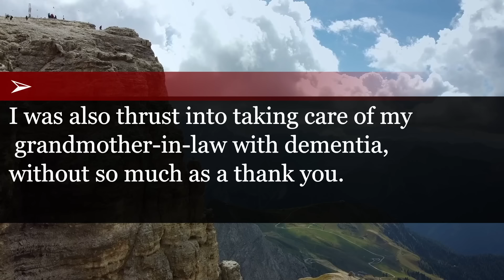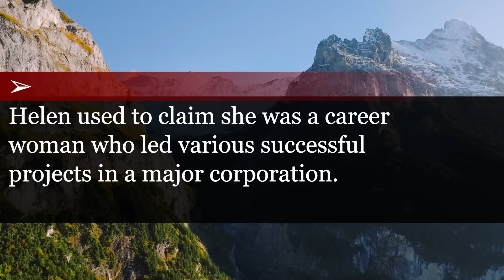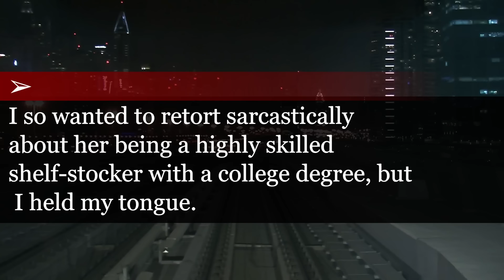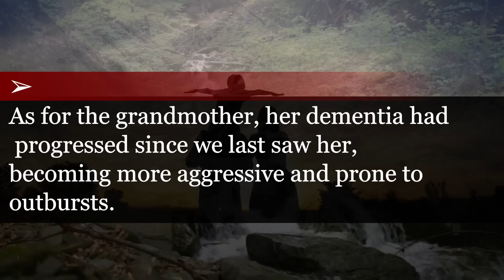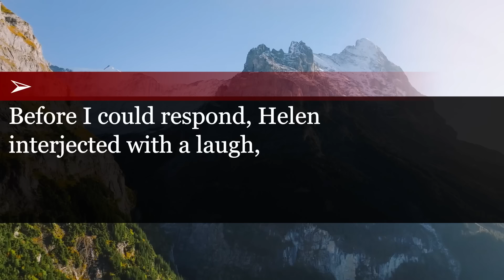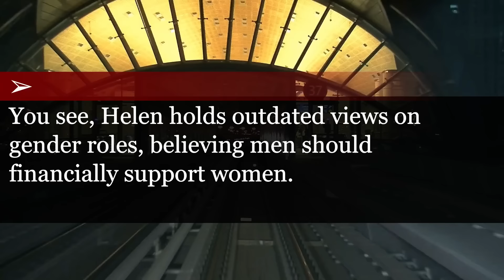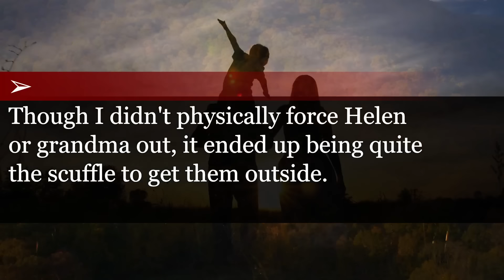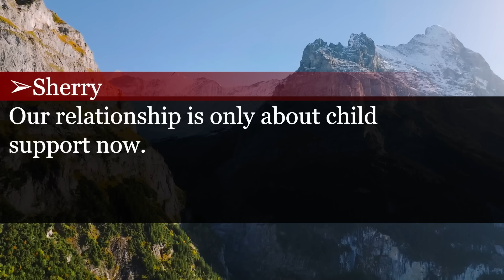When A Tired Housewife Decides To Quit: The Shocking Reaction Of Husband And Mother-in-Law.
Constantly mocked by my husband and MIL as 'just' a housewife...